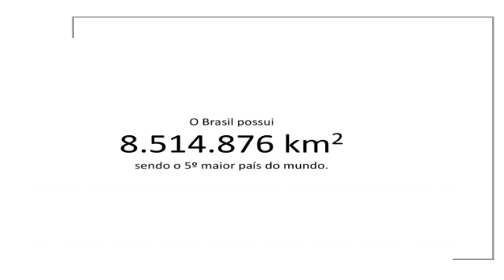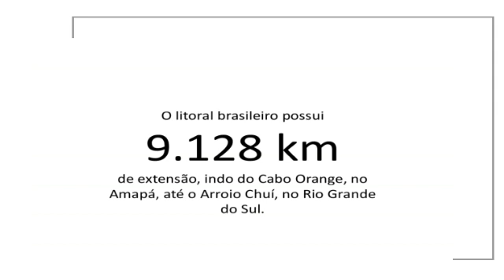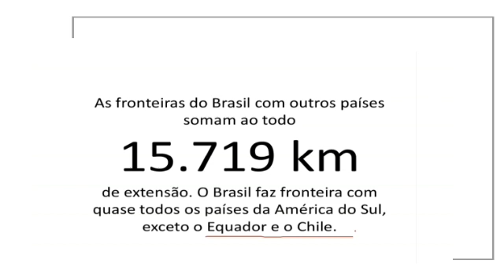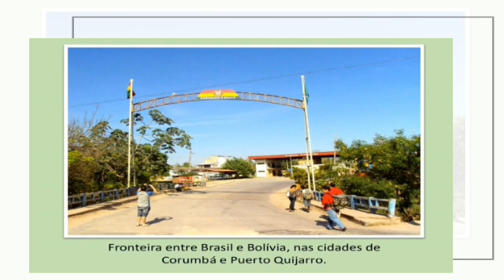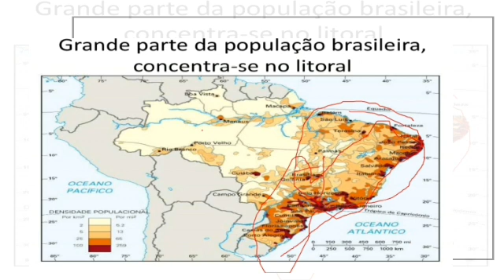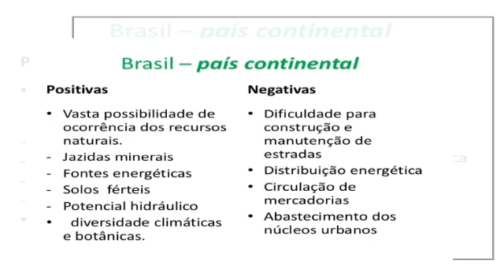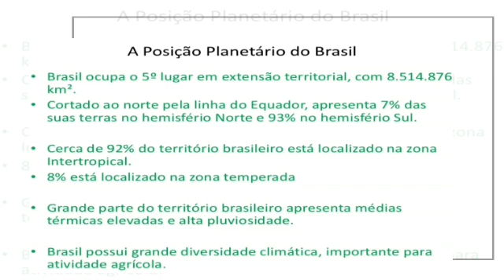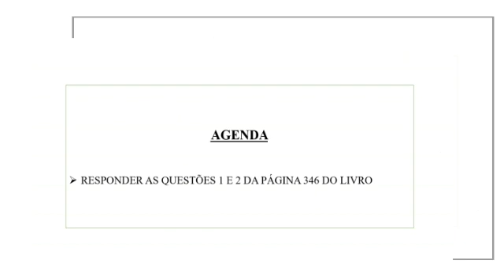Geografia 7° ano - Território Brasileiro: Extensão e Limites